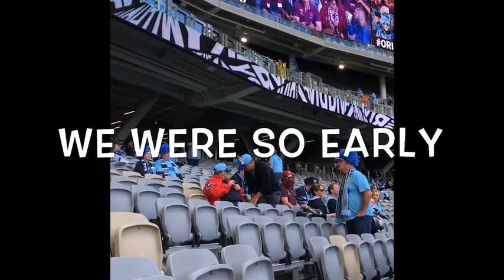24 June 2019 a little confuse